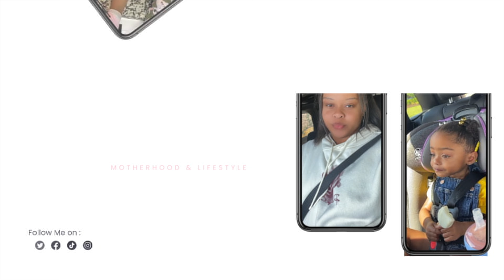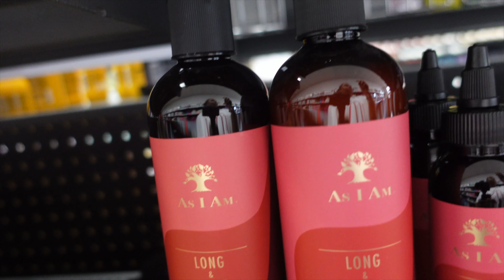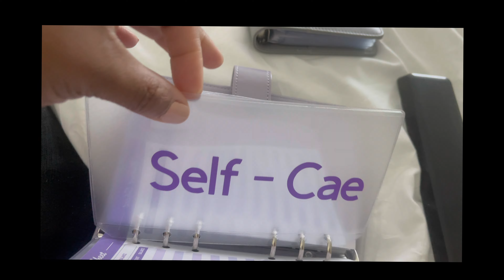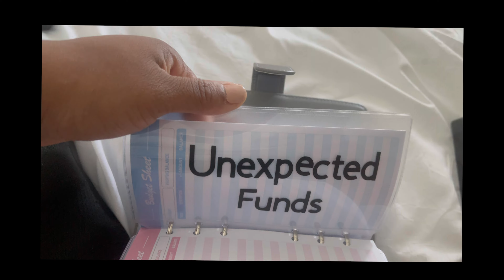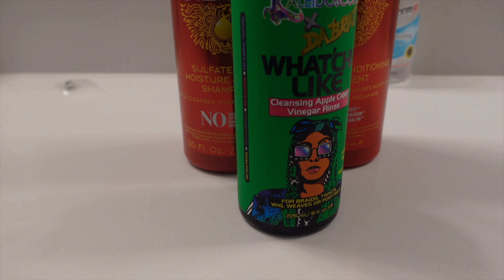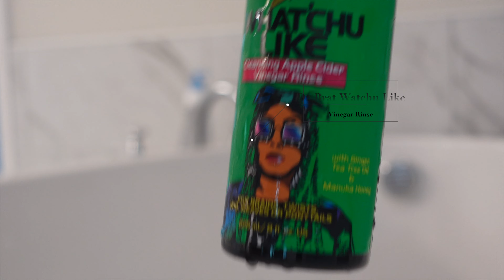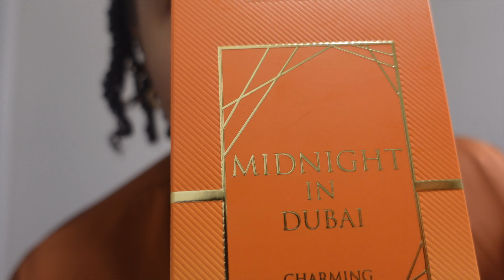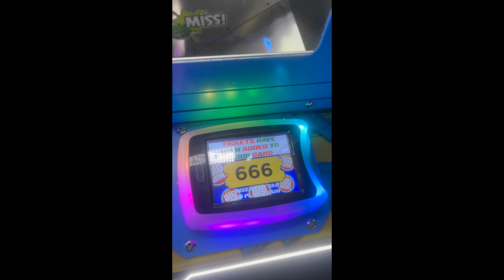WEEKLY VLOG: MOMLIFE | HAIR WASH DAY | FROGS & FIRE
WEEKLY VLOG: MOMLIFE | HAIR WASH DAY | Throw a FROG on Brother

Hey everyone! 🌟 Welcome back to another weekly vlog where I take you through the ups and downs of mom life. This week, we're tackling hair wash day, which is always an adventure with the little ones. Plus, there's a hilarious moment where we throw a frog on my brother – you won't want to miss his reaction! 😂

In this vlog:

A typical day in the life of a busy mom
Tips and tricks for managing hair wash day with kids
Fun family moments and lots of laughter
My mom threw a frog on my brother 🐸

Support My Budgeting Business:
Strictly Budgets IG: _strictlybudgets

💬 JOIN THE CONVERSATION 💬 I love hearing from you! Have any tips for cleaning, fitness, or travel? Share them with the community!

🔔 SUBSCRIBE & HIT THE BELL 🔔 If you enjoyed this video, don't forget to give it a thumbs up, subscribe to my channel, and hit the notification bell so you never miss an update. Your support means the world to me!

Love, Day💖

A.K.A. : Adriana Barcelona